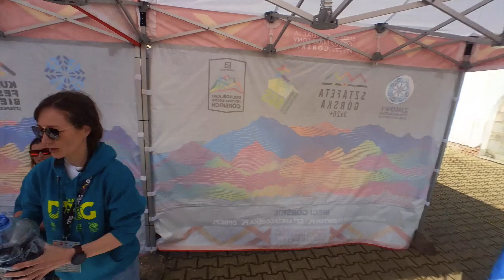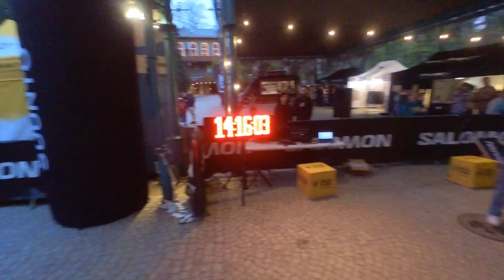Sztafeta Górska Solo 75km - 13.4.2024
Tomasz Kopyra w relacji z biegu Solo 75km w ramach Sztafety Górskiej w Górach Stołowych.